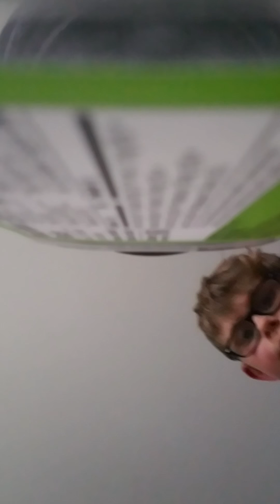Minecraft survival (Series)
Minecraft series